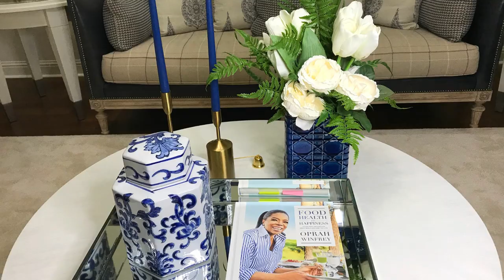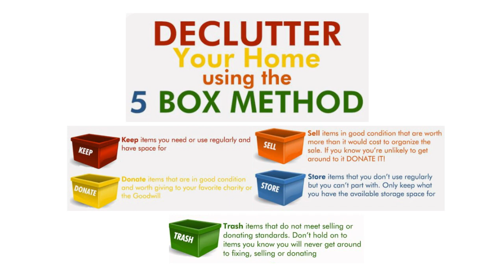House Purging Is Mental Healing And A Great Side Hustle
House Purging is Mental Healing and a great side hustle. Once you've purged your home, you start to live your life to the fullest. In this video I am sharing one of the many jobs that I have done to assist others in creating a beautiful home to love and enjoy.

I am sociable!